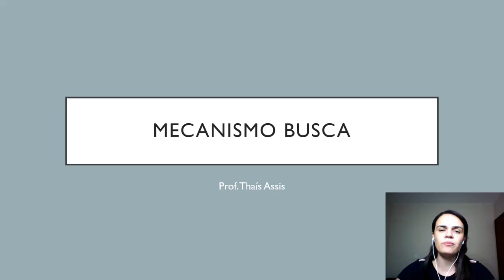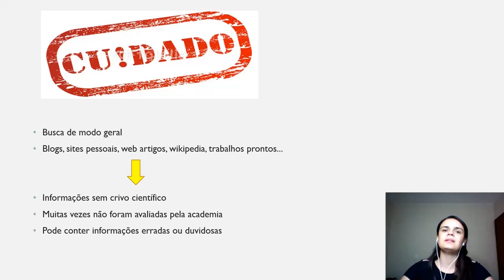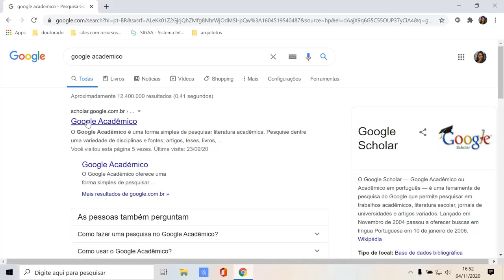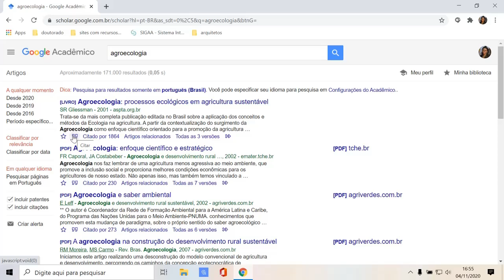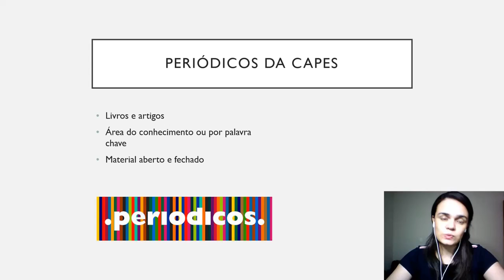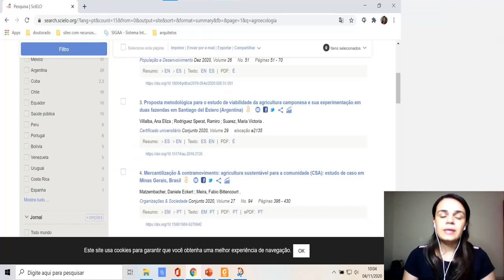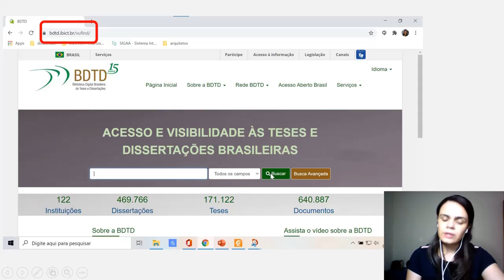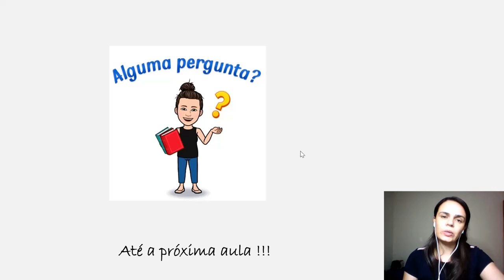Mecanismos de busca de trabalhos acadêmicos